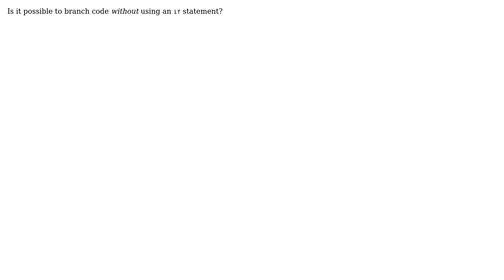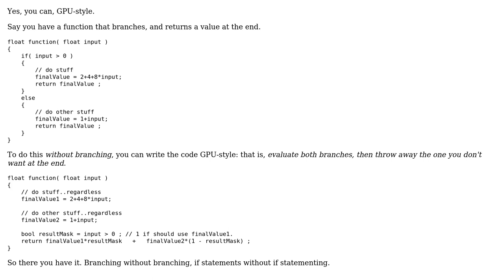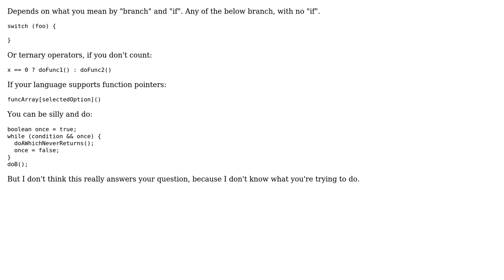Branching without if statement (2 Solutions!!)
Branching without if statement

With thanks & praise to God, and with thanks to the many people who have made this project possible! You are responsible for your own actions.